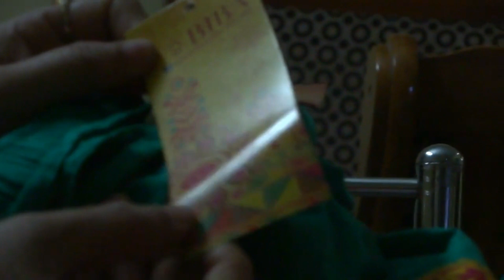W, Biba Kurti 2019| Biba kurti haul 2019| Heavy discounts 2019 on shopping | Cheap branded kurti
Best shopping collections for those who are willing to explore more when it comes to brands such as biba, w , libas etc.